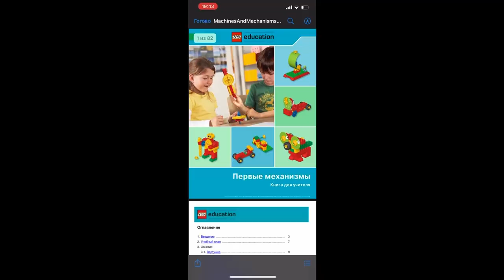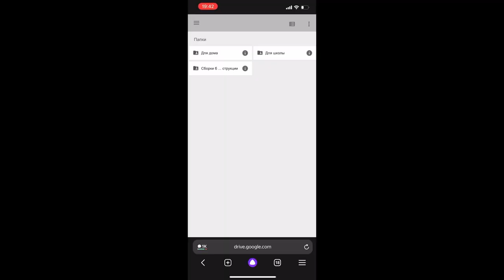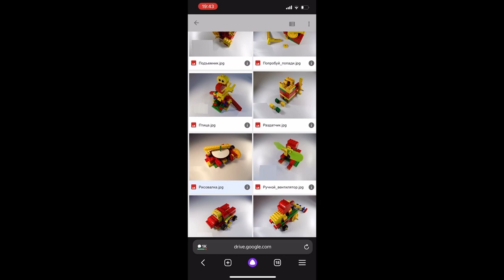ЭКОНОМИМ НА LEGO EDUCATION | ОБЗОР КОПИИ КОНСТРУКТОРА ПЕРВЫЕ МЕХАНИЗМЫ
В этом видео вы увидите сравнение конструктора КИТАЙСКОЙ КОПИИ ПЕРВЫХ МЕХАНИЗМОВ и  оригинального конструктора от LEGO EDUCATION ПЕРВЫЕ МЕХАНИЗМЫ 9656
В связи с выводом из производства набора LEGO EDUCATION ПЕРВЫЕ МЕХАНИЗМЫ 9656, возникают вопросы:
- Что купить для изучения механики в дошкольном возрасте?
- Где взять потерявшиеся детали для уже приобретенных наборов?
- Как сэкономить на приобретении?
Смотрите видео, там все есть!
Оставляю вам ссылку на инструкции:
По вопросам приобретения наборов обращайтесь:
Интернет-магазин: labigr.ru
Соц.сети: